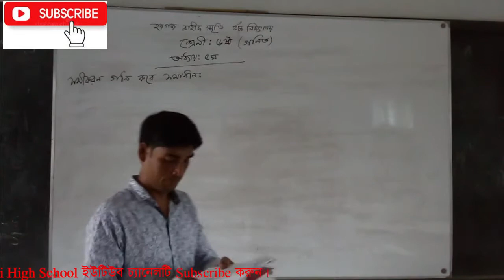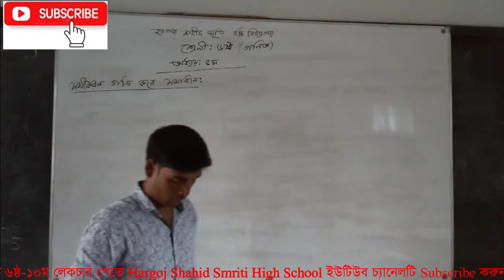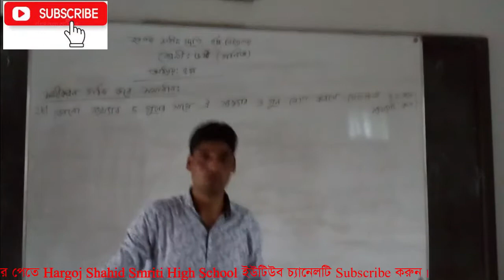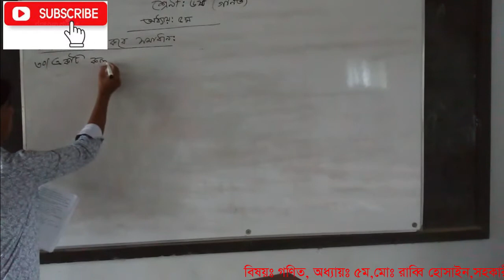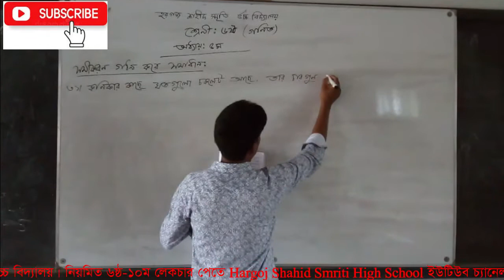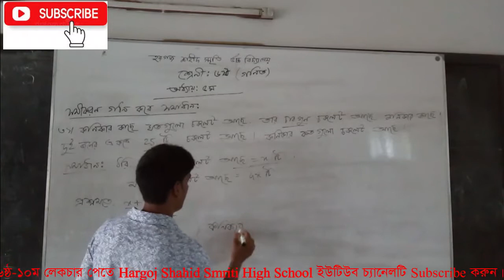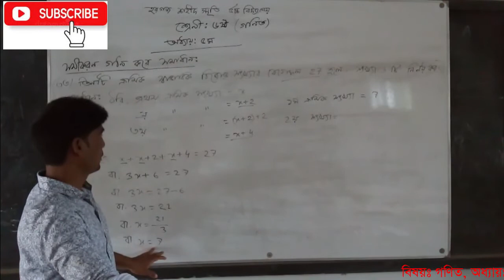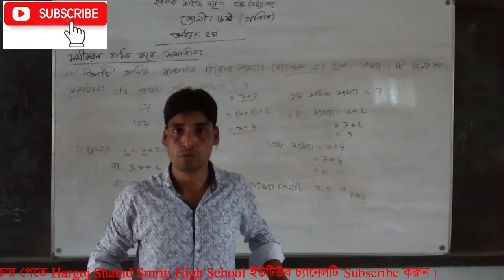গণিত ৬ষ্ঠ শ্রেণি অধ্যায় : ৫